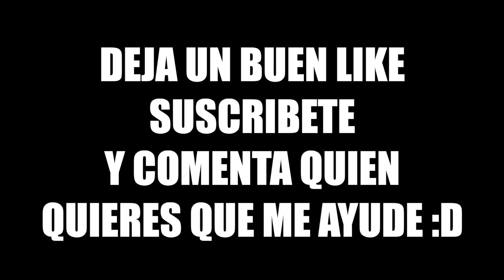FORTNITE A CIEGAS CON BAZATTAK!!!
Nuevo challenge fortnite a ciegas y Bazattak007 me va a guiar con el objetivo de ganar... lo conseguiré? Comenta el proximo invitado!

DEJA UN BUEN LIKE Y COMENTA QUIEN ES EL PROXIMO INVITADO :D